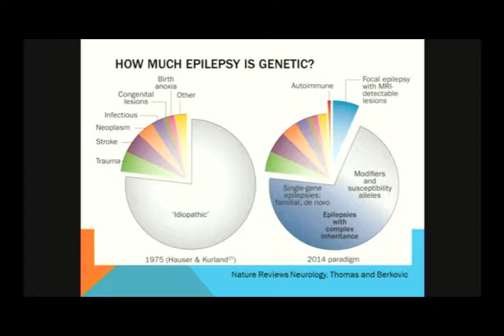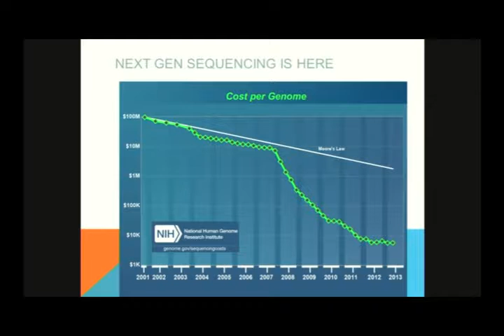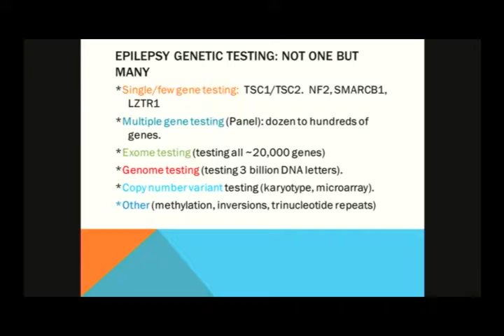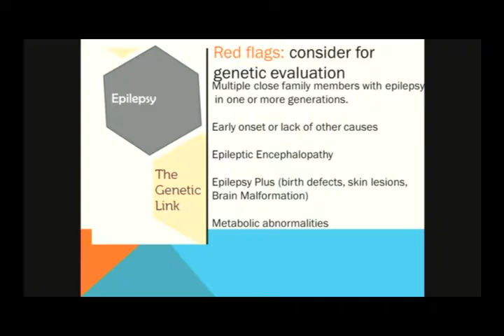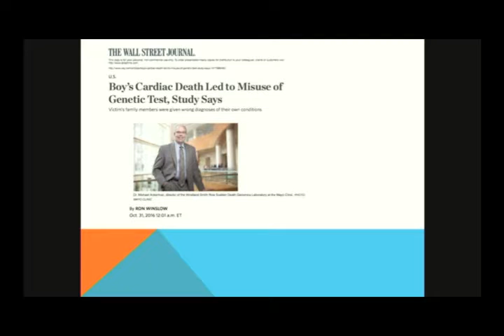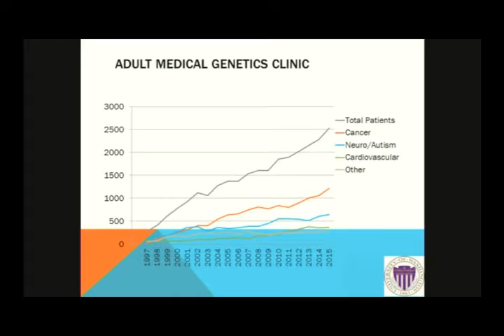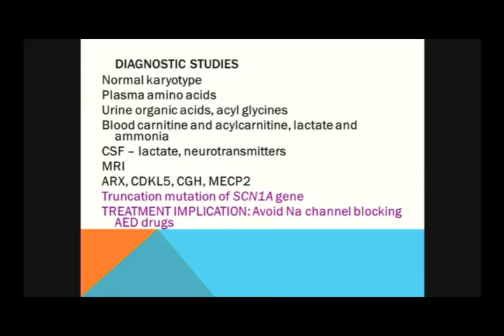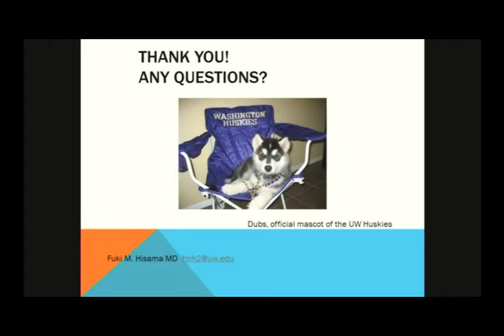Genetics In Epilepsy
Fuki Marie Hisama, M.D.
Medical Director, Genetic Medicine Clinic
University of Washington Medical Center